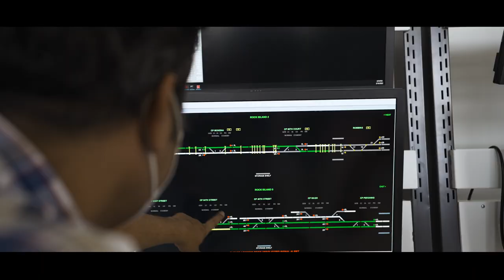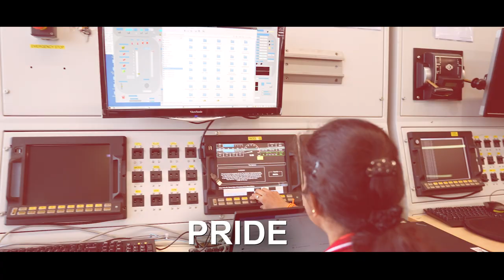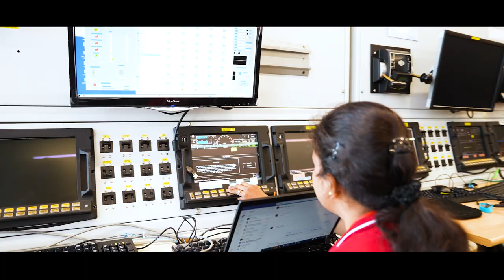Wabtec India Technology & Engineering Center (WITEC)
Learn about Wabtec's India Technology & Engineering Center (WITEC) and why it received the "Great Place to Work®" certification.